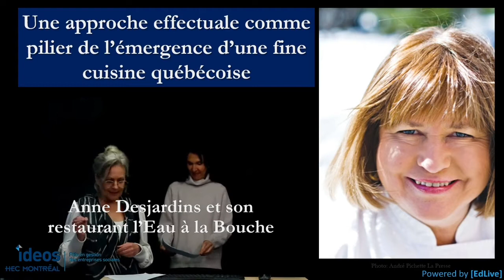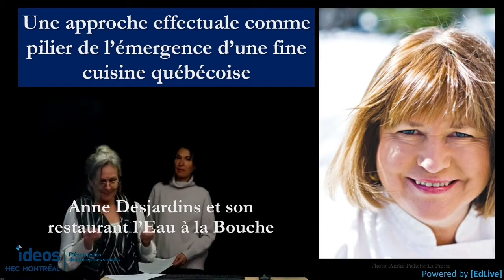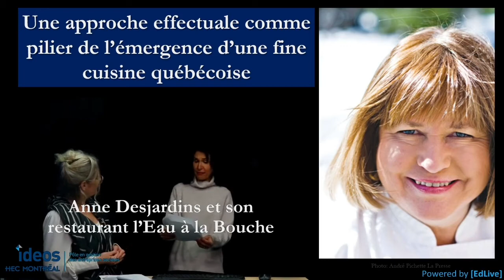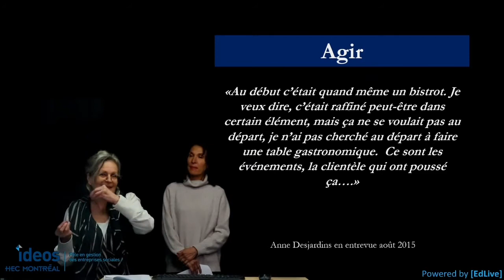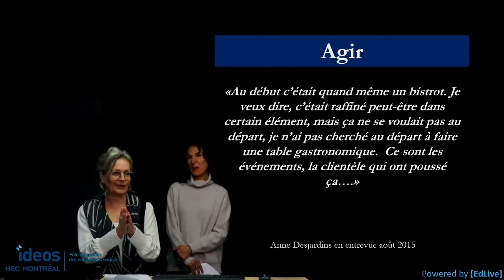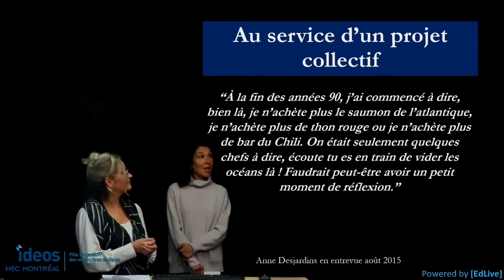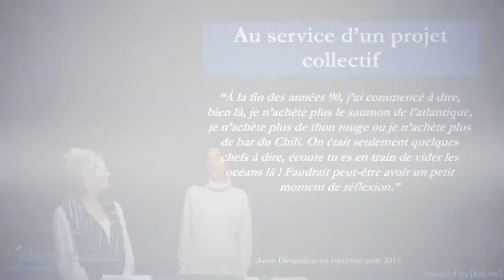Approche effectuale : Partie 3 (3/3)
Cette série sur l'approche transformatrice en entrepreneuriat social est présentée par Chantale Mailhot, professeure titulaire au département de management de HEC Montréal et Josée Lortie, chargée de cours et chercheure à HEC Montréal.

Les vidéos sont produites par le pôle IDEOS de HEC Montréal. Vous trouverez plus d'informations sur le pôle sur le site web

Bon visionnement !